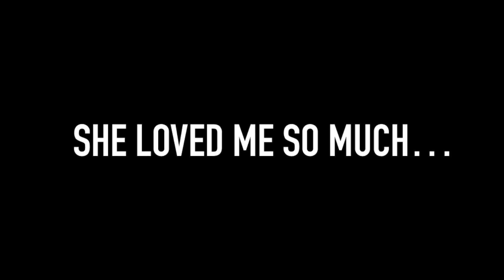SHE LOVED ME SO MUCH... (VRChat Song)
I will do more songs like this with your help though VRChat, add me at jtsrandomstuff on VRChat if you want to meet me in person and maybe help us write the next VRChat song.

Lyrics:
She loved me so much she sued me for stealing her heart (HeioTM b3bd)
She loves me so much she grew her tits out for me (O r o c h i)
She loved me so much she gave me her Netflix password, but i used it to Netflix and chilled her cousin  (GreatWhiteSpoon)
She loved me so much she snorted Cheeto dust for me (FullmetOwl62)
She loved me so much she braided her leg hair for me (Derpy_Old_Guy 8e06)
She loved me so much she showed me her dick (Jeddiah 0278)
She loved me so much she snorted bullet ants for me (amarucho)
She loved me so much she ate my kidney stones for me (no e4ab)
She loved me so much she sunk the titanic for me (Clipamation)
She loved me so much she fucked my best friend from work, then wrecked my car and put me 5 grand in dept (Weed Goblin)
She loved me so much she bought me a supply of fucking lemonade (-Spinel-)
She loved me so much she let me wash her boyfriends cloths (TiMeLy13oMb)
She loved me so much she let a salamander fuck me in the ass, while she’d watch watched then we had a tree way in the park  (Tom28)